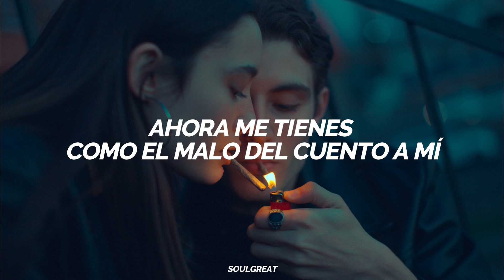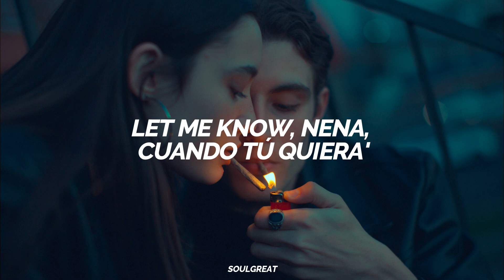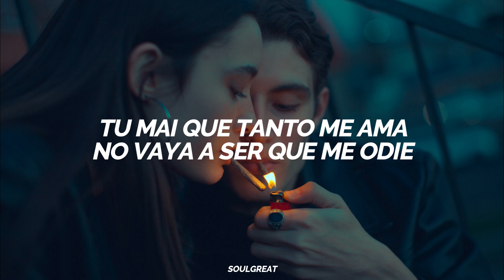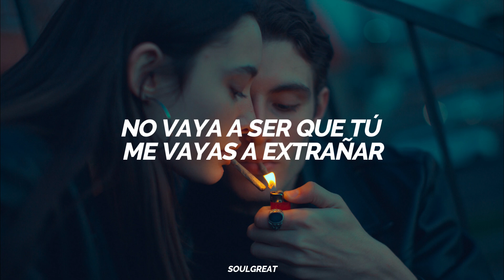Prince Royce, Nicky Jam, Jay Wheeler - Si Te Preguntan || LETRA ❤️